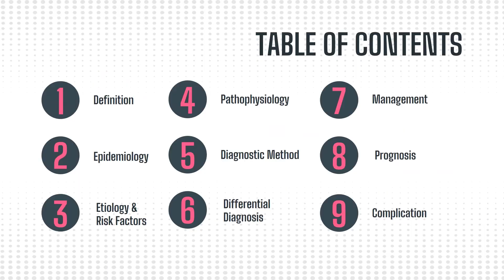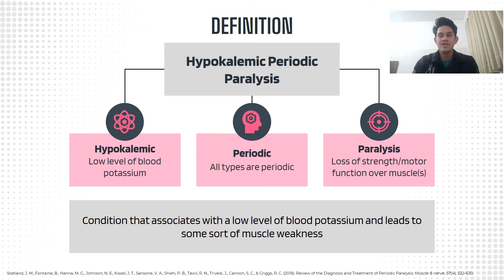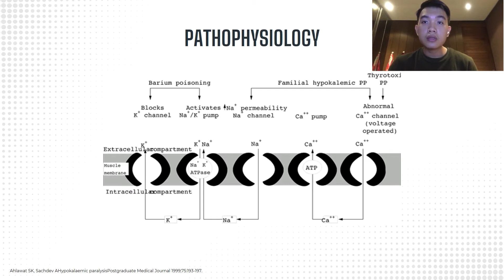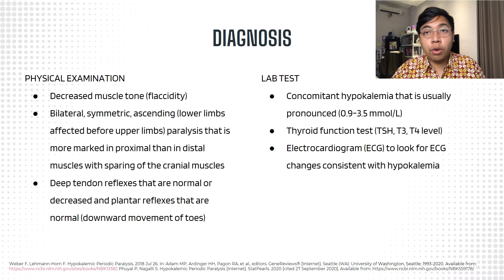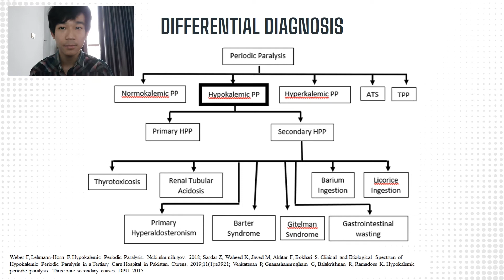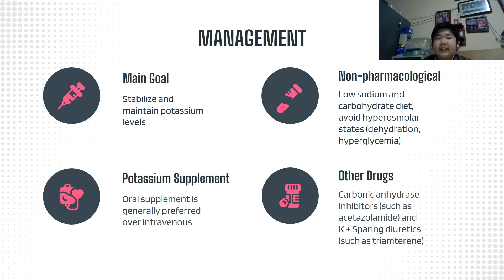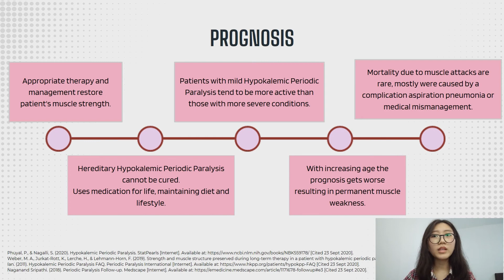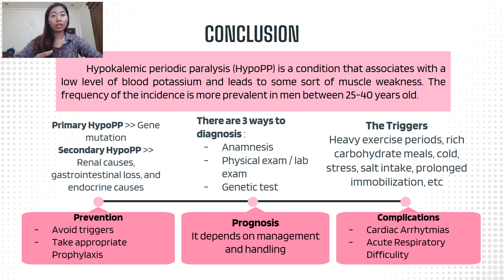Hypokalemic Periodic Paralysis - Student Project B1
Udayana University Faculty of Medicine Student Project, Hypokalemic Periodic Paralysis.

1:10 Table of Contents
1:15 Introduction
3:13 Definition
3:47 Epidemiology
4:09 Etiology
5:18 Pathophysiology
5:46  Diagnosis Part 1
8:44 Diagnosis Part 2
10:57 Differential Diagnosis
13:27 Management
15:02 Prognosis
16:44 Complication
17:52 Conclusion